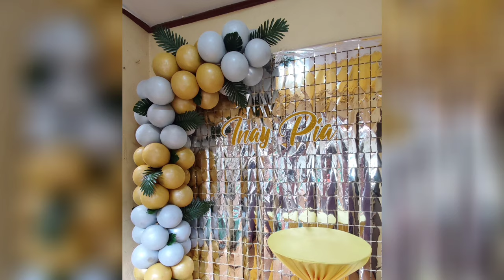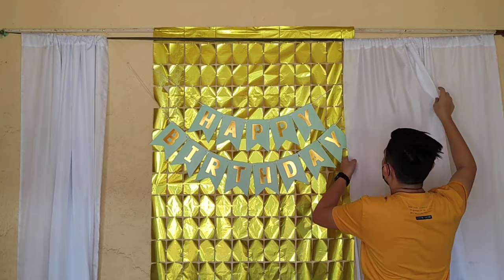3 SIMPLE BIRTHDAY BACKDROP DECORATION IDEAS | Rex Montalbo YouTube Channel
DIY BIRTHDAY BACKROP DECORATION IDEAS AT HOME